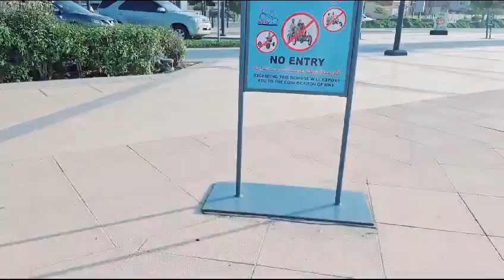Samundar Ki Laharen 😱 | Muhammad Shahbaz